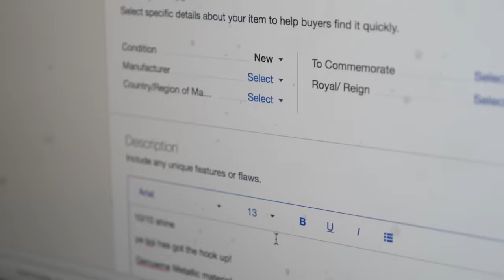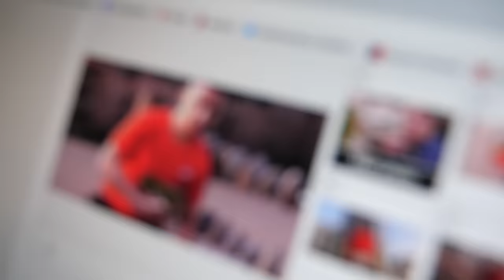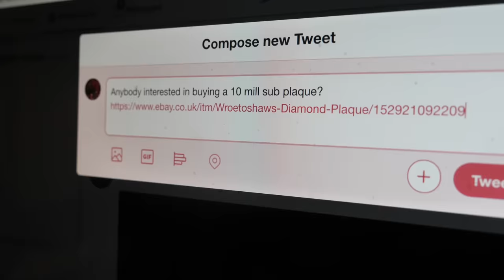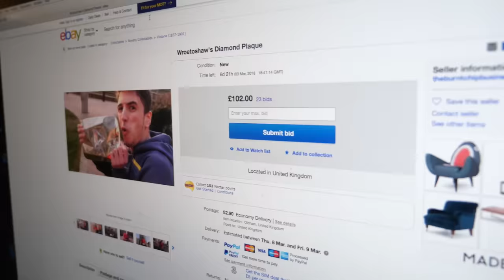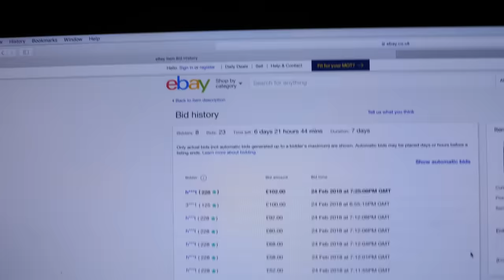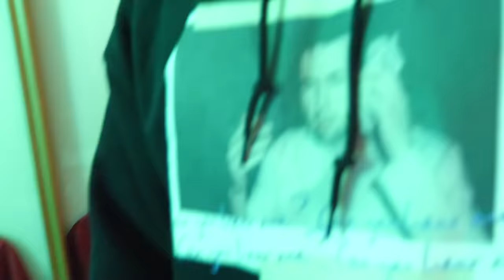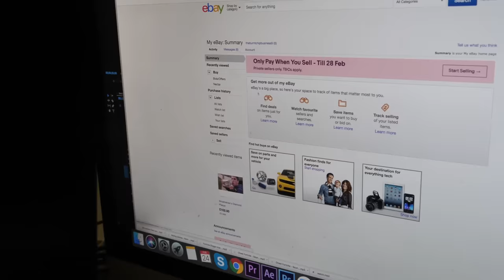Selling Wroetoshaw's DIAMOND Plaque on EBAY for $1 PRANK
►Send me Snapchats!: theburntchip94